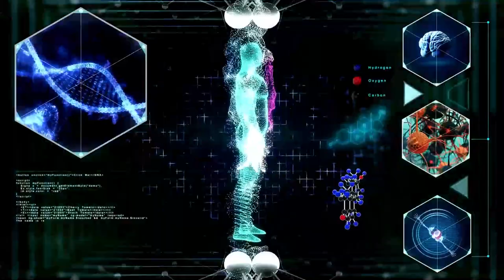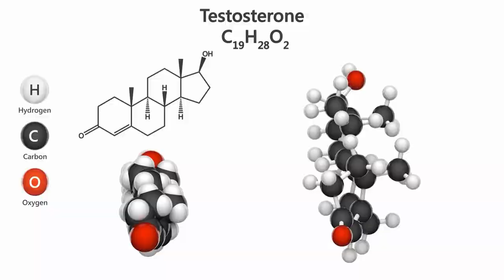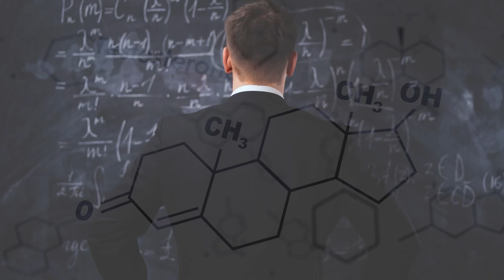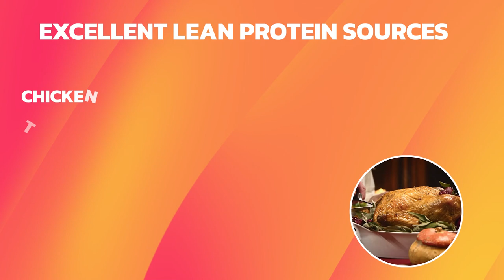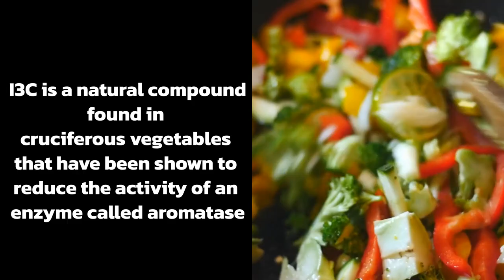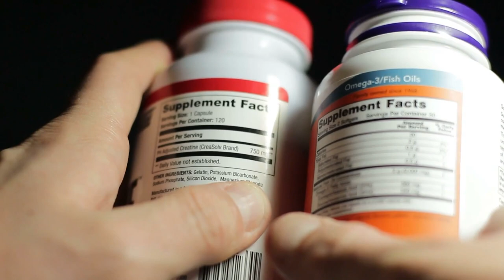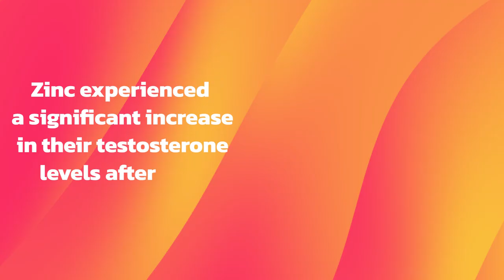INSTANTLY 2X Your Testosterone By Eating These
Discover the top testosterone-boosting foods 🥑🥦🍗, backed by science 🔬, that can help you double your hormone levels and improve your overall health!

Learn the role of testosterone in your body 💪, and how to combine nutrient-dense foods 🥗🥘 with lifestyle factors 🏃‍♂️💤 to achieve optimal hormone balance.

Dive into the power of healthy fats, lean proteins, cruciferous vegetables, vitamin D-rich foods, and zinc-rich foods, all while exploring their benefits for your well-being.

Don't miss this chance to unlock the secrets to a healthier, stronger, and more energetic you! 🎉🔋

00:00 Introduction 🎉
Discover top foods that instantly boost your testosterone levels naturally! We'll provide science-backed information on the importance of testosterone and the nutrient-packed foods that help you achieve optimal hormone balance. 🥑🥦🍗

00:58 Science Behind Testosterone 🧪
Learn the role of testosterone in overall health and well-being. We'll discuss how it affects muscle mass, bone density, mood, and energy levels, while also referencing scientific studies. 💪🔬

01:59 Healthy Fats 🥑
Discover the power of healthy fats like avocados, olive oil, and nuts in boosting your testosterone levels and overall health. 🌟💪

02:56 Lean Proteins 🍗
Find out how consuming lean proteins such as chicken, turkey, and beans can support healthy testosterone levels and improve muscle mass, recovery, and overall health. 💪🏋️‍♂️

03:53 Cruciferous Vegetables 🥦
Learn about the hormone-balancing benefits of cruciferous vegetables like broccoli, cauliflower, and kale, thanks to a compound called indole-3-carbinol (I3C). 🌿🔋

04:58 Vitamin D-rich Foods 🌞
Explore the importance of vitamin D-rich foods like salmon, egg yolks, and fortified milk in boosting testosterone levels and promoting overall wellness. ☀️🥛

06:00 Zinc-rich Foods ⚡
Discover the power of zinc-rich foods like oysters, lean beef, and pumpkin seeds in supporting testosterone production and overall health. 🦪🎃

06:56 Combining Foods for Maximum Effect 🍽️
Learn how to create well-rounded, nutrient-dense meals with the top testosterone-boosting foods for the best results. 🥗🥘

07:44 Lifestyle Factors Affecting Testosterone 🏃‍♂️💤
Understand the impact of exercise, sleep, and stress management on testosterone levels and hormone balance. 🧘‍♂️🛌

08:53 Conclusion & Call-to-Action 🚀
Put your newfound knowledge into action and start your journey towards improved testosterone levels and overall well-being. 🎯👍

"Massachusetts Male Aging Study":
Feldman, H.A., Longcope, C., Derby, C.A., Johannes, C.B., Araujo, A.B., Coviello, A.D., Bremner, W.J., & McKinlay, J.B. (2002). Age trends in the level of serum testosterone and other hormones in middle-aged men: longitudinal results from the Massachusetts Male Aging Study. The Journal of Clinical Endocrinology & Metabolism, 87(2), 589-598.

Journal of Steroid Biochemistry:
Volek, J.S., Kraemer, W.J., Bush, J.A., Incledon, T., & Boetes, M. (1997). Testosterone and cortisol in relationship to dietary nutrients and resistance exercise. Journal of Applied Physiology, 82(1), 49-54.

American Journal of Clinical Nutrition:
Allen, N.E., Appleby, P.N., Davey, G.K., & Key, T.J. (2000). Hormones and diet: low insulin-like growth factor-I but normal bioavailable androgens in vegan men. The American Journal of Clinical Nutrition, 72(1), 95-99.

The Journal of Steroid Biochemistry and Molecular Biology:
Michnovicz, J.J., & Bradlow, H.L. (1990). Altered estrogen metabolism and excretion in humans following consumption of indole-3-carbinol. Nutrition and Cancer, 13(1), 1-10.

Hormone and Metabolic Research:
Pilz, S., Frisch, S., Koertke, H., Kuhn, J., Dreier, J., Obermayer-Pietsch, B., Wehr, E., & Zittermann, A. (2011). Effect of vitamin D supplementation on testosterone levels in men. Hormone and Metabolic Research, 43(3), 223-225.

Journal of Exercise Physiology:
Kilic, M. (2007). Effect of fatiguing bicycle exercise on thyroid hormone and testosterone levels in sedentary males supplemented with oral zinc. Neuroendocrinology Letters, 28(5), 681-685.

JAMA:
Penev, P.D. (2007). Association between sleep and morning testosterone levels in older men. Sleep, 30(4), 427-432.